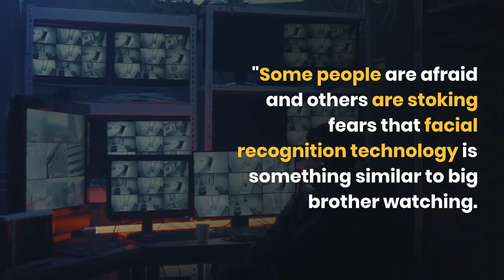Is Facial Recognition and Social Media An Effective Policing Tool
Is Facial Recognition and Social Media An Effective Policing Tool? Facial recognition is an effective police tool, not big brother. Recent reports on the use of facial recognition technology by law enforcement agencies in the wake of the protests that devolved into violence in late May – specifically in South Carolina – suggest that law enforcement agencies are fishing social media for bad guys to arrest.